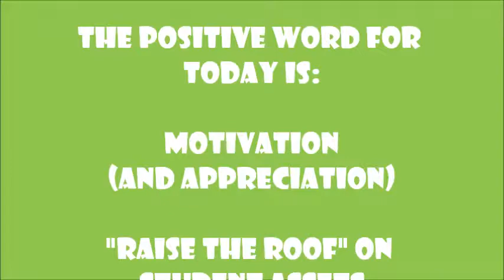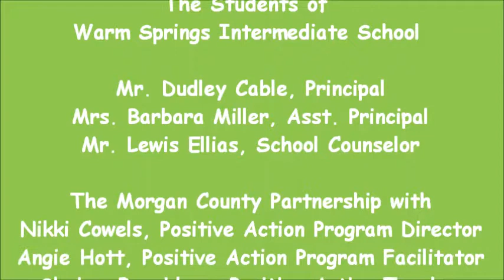Positive Action Lesson for Dec 14 - Motivation / Raising Student Assets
When working to achieve, finding positive motivation from parents help students achieve in school.